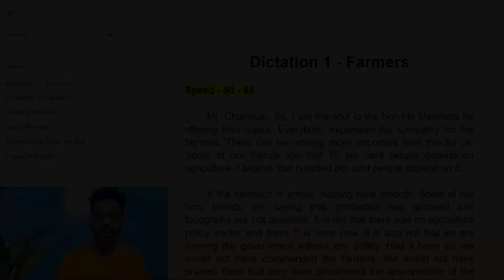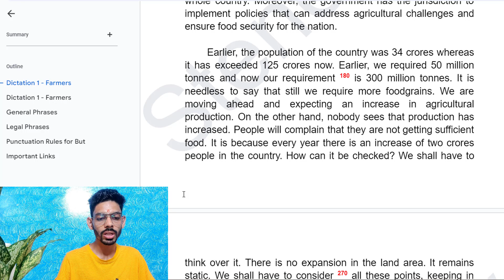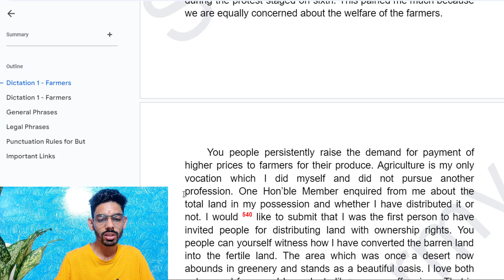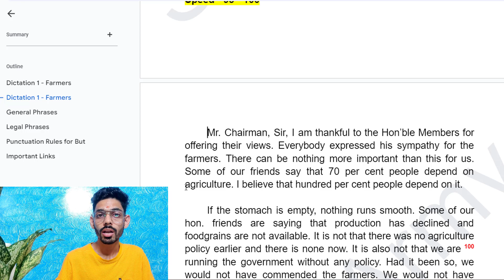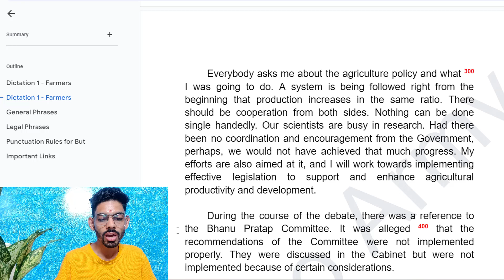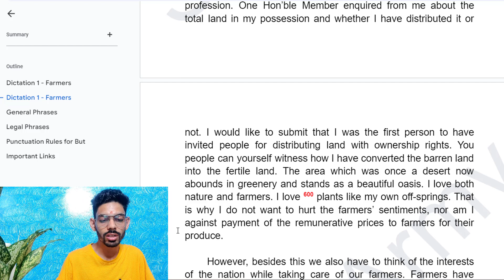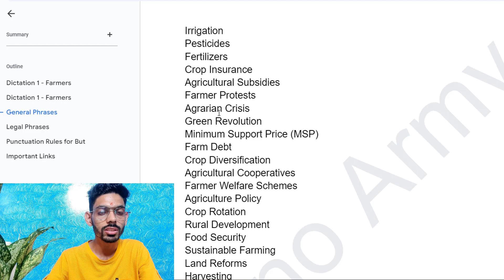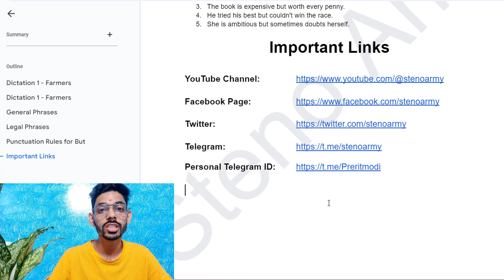90 - 100 WPM Dictation (General + Legal) Rajasthan High Court Junior Personal Assistant PRAKASH C1